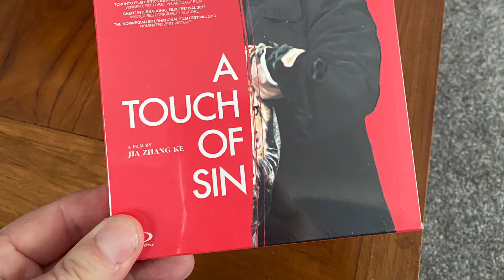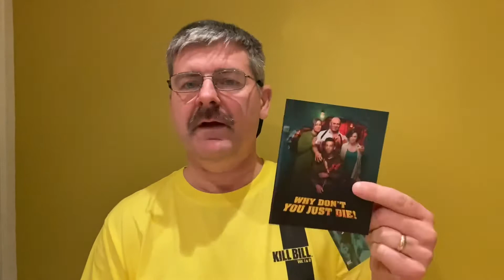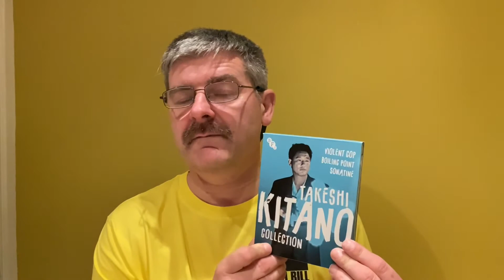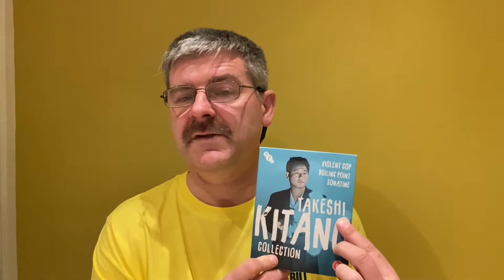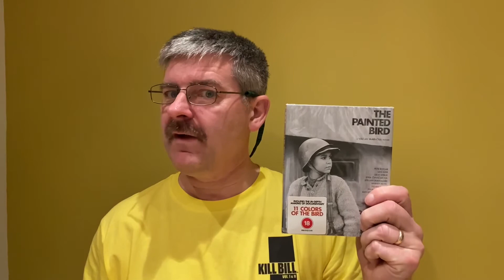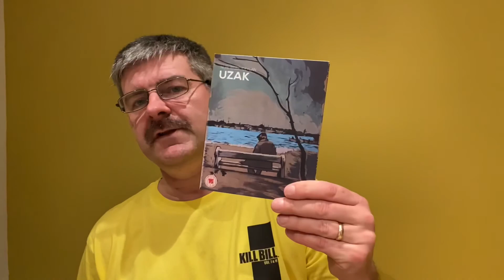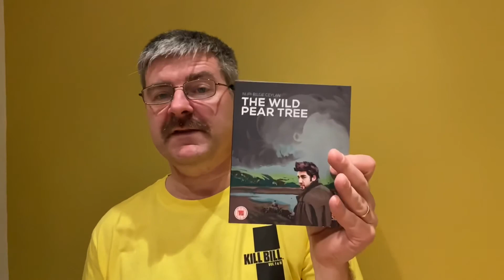Movie Watchlist Journey Weeks 6 & 7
Another round of movies watched by moi including new films and old and as eclectic as always